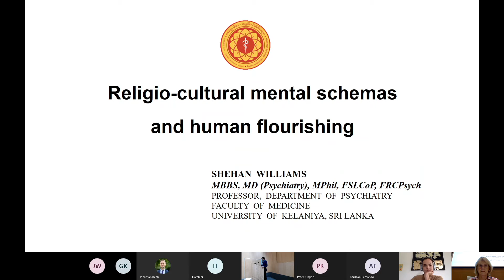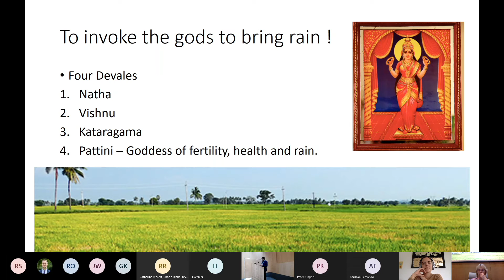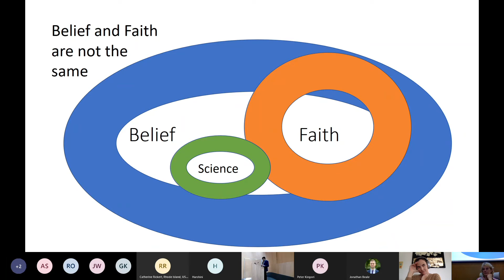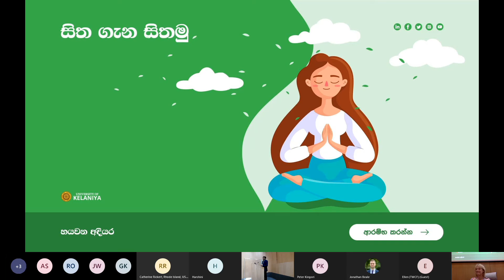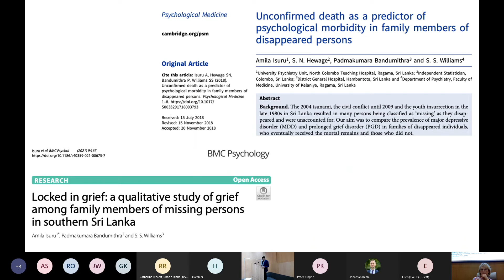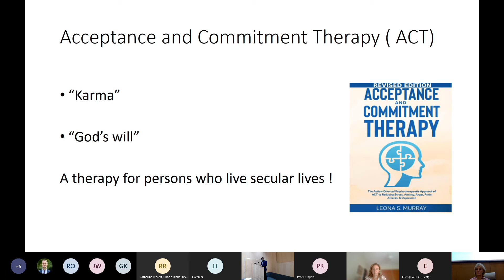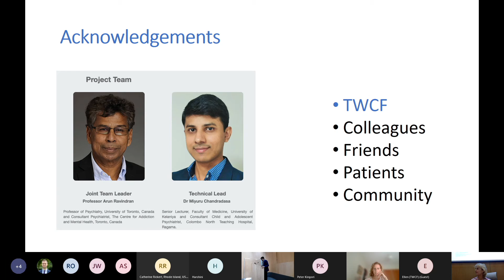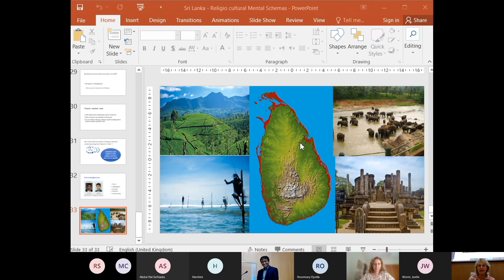Professor Shehan Williams - Sri Lanka: Religio-cultural mental schemas and human flourishing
Education, Purpose and Human Flourishing Research Programme, Year 2
Seminar 5: 15 February, 2022

Professor Shehan Williams
'Sri Lanka: Religio-cultural mental schemas and human flourishing'

Human flourishing in South Asia is integrally linked to its culture and values. Both culture and values are strongly enmeshed within different religious traditions that have evolved over centuries. The celebration of these traditions, inculcate in the individual a sense of historical belonging and community. The development of every child is in the backdrop of this huge elephant in the room; sometimes stifling, but at other times a constant reality that brings joy and is made use of meaningfully for self-reflection and growth.
This role of these underlying beliefs in developing resilience, meaning and flourishing in a setting where resources are scarce should not be underestimated. They contribute to a mental schema strongly determined by each individuals religio-cultural experience and background. This schema contributes to mental wellbeing amidst numerous uncertainties and traumas. As such, even psychological therapists have to understand these schemas to help individuals recover from mental distress.